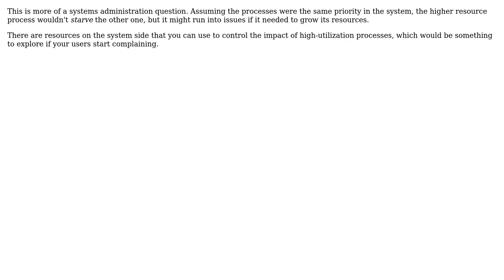Software Engineering: Are expensive operations for a user bad for other users?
With thanks & praise to God, and with thanks to the many people who have made this project possible! You are responsible for your own actions.